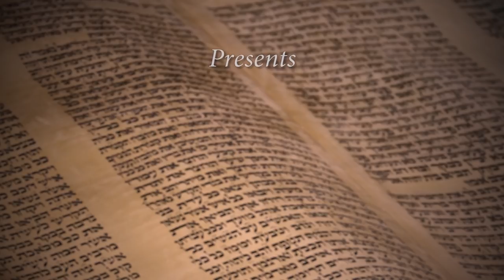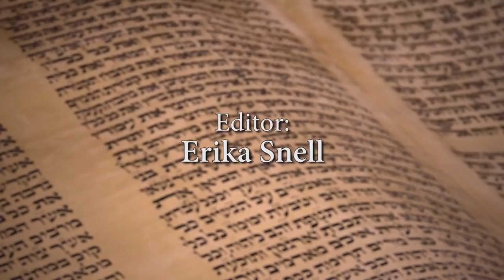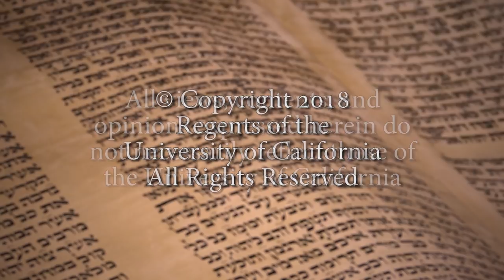Does Trump Have a Middle East Policy?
The Trump Administration has an anti-ISIS military policy but has zeroed out reconstruction support for areas that have been liberated from ISIS in Syria. It has an anti-Iranian policy both rhetorically and economically, but it leaves containing the spread of Iran and the Shia militias in Syria to Israel and to the Russians and leaves Israel on its own to deal with the Russians. It has declared it will present a peace plan for the Israelis and Palestinians but at this point is unable to deal directly with the Palestinian Authority. In all these areas, there are elements of a policy but inconsistencies as well. The gap between objectives and means remains wide. Can it be bridged? Will we see an effective strategy for the area? And, what would an effective strategy look like? Dennis Ross will cover all this in his lecture. Recorded on 10/21/2018. Series: "Herman P. and Sophia Taubman Endowed Symposia in Jewish Studies" [2/2019] [Show ID: 34373]